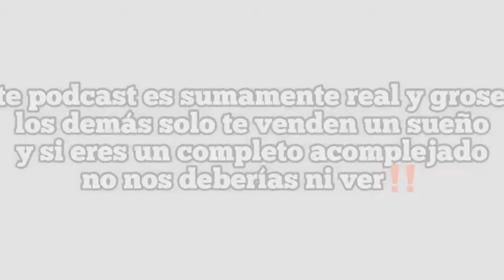Momola Presenta Su Tema "COCHINEO' antes de que fuera filtrado